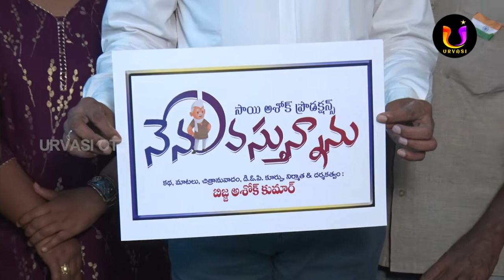Nenu vasthunna Movie Logo launch | Bijja Ashok Kumar | Urvasi Ott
Nen vasthunna Movie Logo launch | Bijja Ashok Kumar | Urvasi Ott